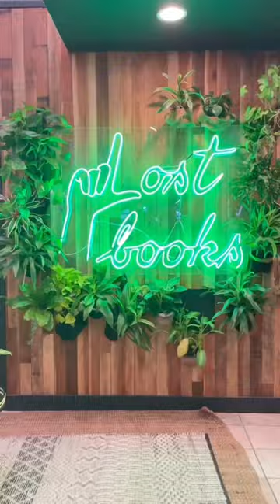come bookshopping in LA with me! full vlog is live on my channel 📚💞